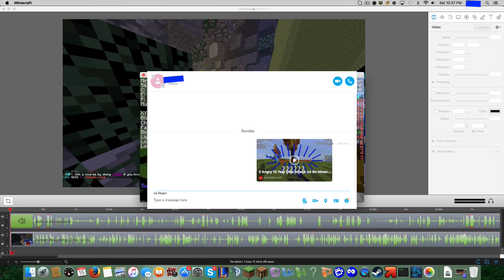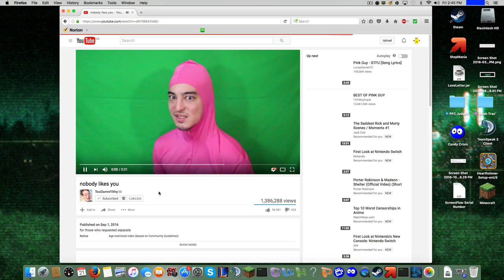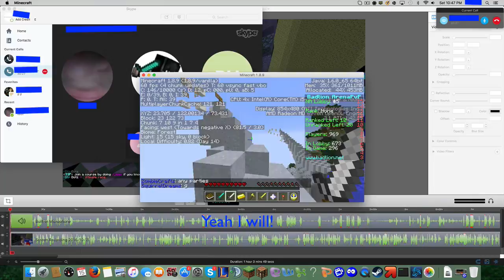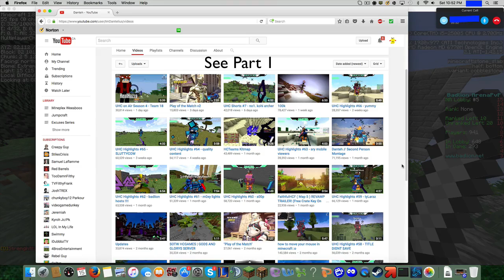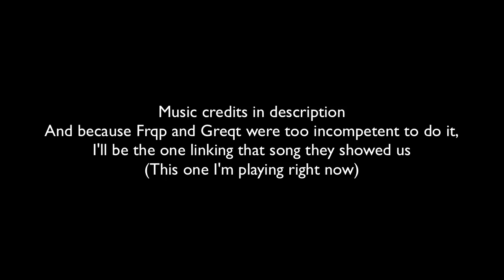2 Angry 12 Year Olds Attack Us On Minecraft Pt. 2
These are the iconic raging kids who aspire to become pvp gods like their favourite fake youtubers except that I just recycled this description from last video because it’s still relevant